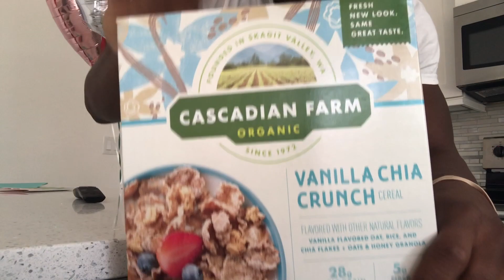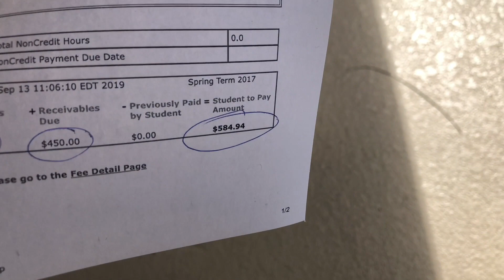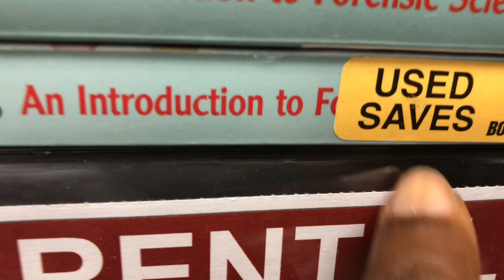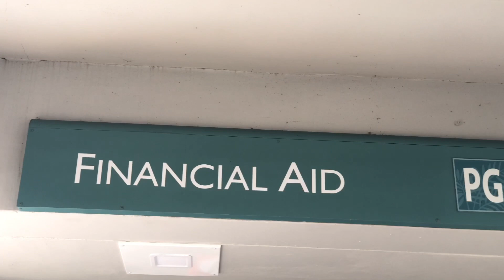Respiratory Therapist Day Off || Going Back To School || Student Debt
I finally have some well deserved days off after multiple shifts as a Respiratory Therapist. Plans to get my hair cut, go visit my grandma, and stop by the sandwich shop... LOL, yeah right! All the things I had plan were thrown to the side for Jody's obligations! But once I finally got some free time I did what I wanted to do! I got my hair cut and took a trip back to my old college where I learned how much MONEY I really owed THEM! I even give a school tour of the campus that made this Respiratory Thing Possible. Palm Beach State College!
**MUTED PART OF VIDEO IS DUE TO NON-OWNERSHIP OF COPYRIGHTED MATERIAL**